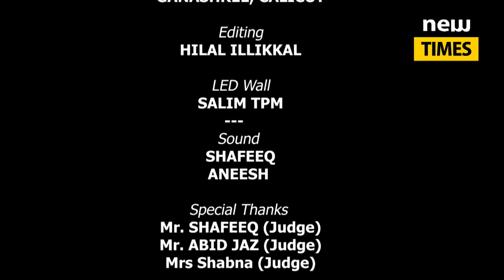NEWTIMES SUPER SINGER ROUND02 (ADIL) | LIVE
ആലാപനമികവിലൂടെ വിസ്മയം തീര്‍ത്ത ന്യൂടൈംസ് സൂപ്പര്‍സിംഗറിന്റെ കിടിലന്‍ എപ്പിസോഡ്..

🎶🎵പിരിയുന്ന ലോകത്തെ പൂവിട്ട് പൂജിച്ച്..🎵🎶

CONTESTANT: ADIL
ROUND:02
EPISODE:03